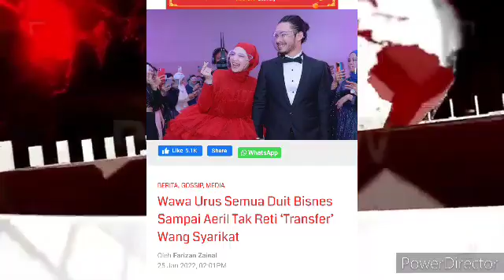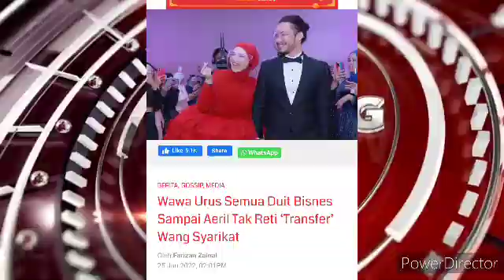WAWA URUS SEMUA DUIT BISNES SEBAB AERIL TAK PANDAI BUAT INI???